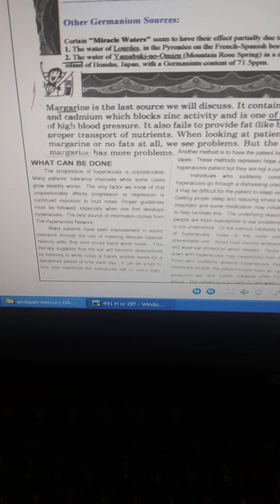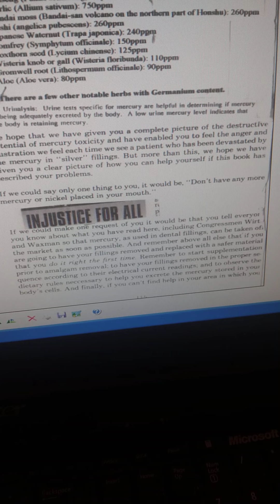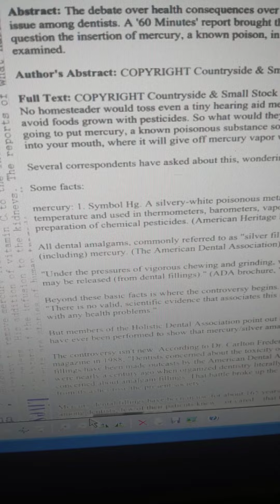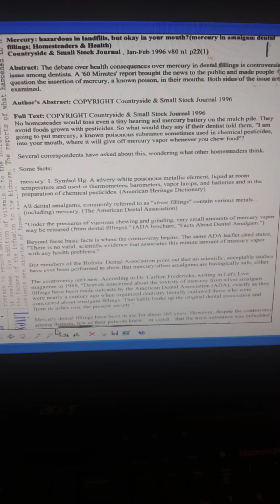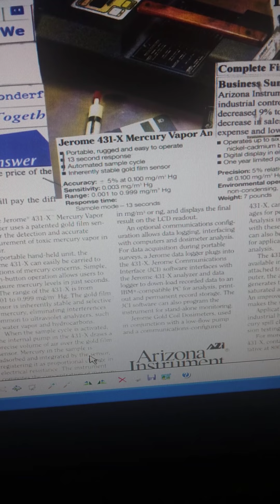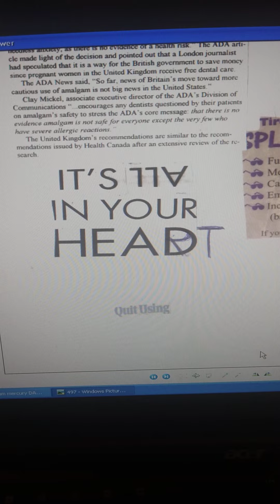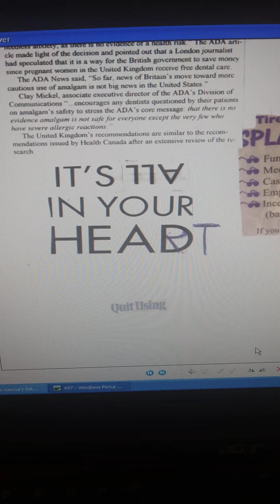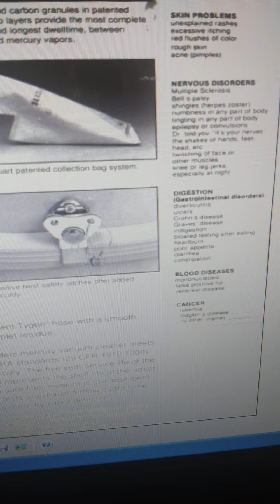THE GIFT OF AMALGAM, MERCURY AND THE WAR 9